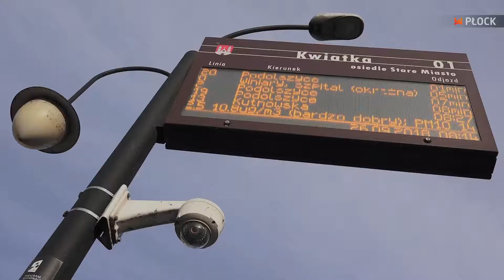MiastO! Żyje - Miodowa - Łukasiewicza - Tysiąclecia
Aktualności z Miasta Płocka w ramach programu MiastO! Żyje realizowanym przez Urząd Miasta Płocka.
Miodowa - Łukasiewicza - Tysiąclecia